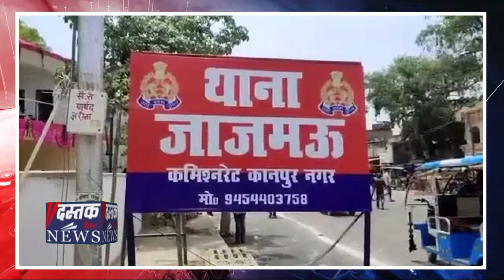Kanpur : एक No Ball ने निगल ली 11 साल के बच्चे की जिंदगी‚ Cricket मे कैसे एक झगड़ा मौत तक पहुॅचाॽ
उत्तर प्रदेश के कानपुर मे रविवार को क्रिकेट खेलने के दौरान एक बच्चे की मौत हो गई।

मैच मे नो बॉल को लेकर क्रिकेट खेल रहे दो बच्चो मे विवाद हो गया। झगड़े मे दोनो बच्चो ने एक दूसरो को मारा पीटा जिसके बाद एक बच्चा बेहोश हो गया उसे अस्पताल ले जाया गया जहां डाक्टरो ने उसे मृत घोषित कर दिया।

जाजमऊ केडीए कॉलोनी एकता पार्क इलाके मे शाहनवाज के घर पर उनकी बेटी सारिया और 11 साल का नवासा आरिज कमाल रहता था। आरिज के पिता कमाल शहीद टेनरी मे काम करते थे कई साल पहले कमाल की कैसर के चलते मौत हो गई थी।

रविवार को आरिज टेनरी मे करने वाले रेहान के 11 साल के बेटे अरहान समेत अन्य बच्चों के साथ क्रिकेट खेल रहा था। नो बॉल फेंकने को लेकर दोनों के बीच विवाद हो गया।